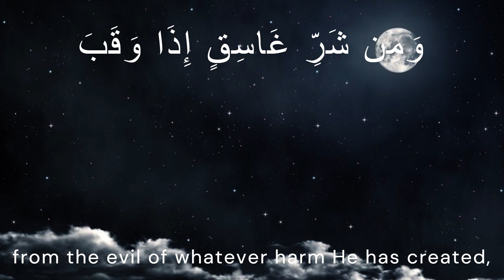Surah Falaq (Daybreak) with pictures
2nd quran recitation upload
Daily Streak:2
Narration: Omar Hisham Al Arabi